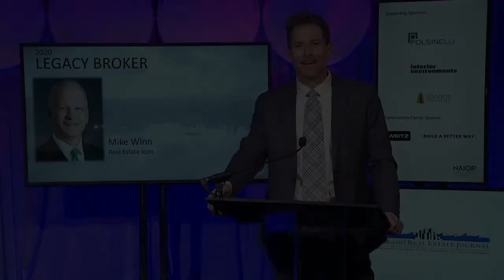NAIOP 2020 Legacy Broker Honoree - Mike Winn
On March 10, 2021, NAIOP Colorado celebrated the 34th Annual Awards of Achievement, honoring the "Best of the Best" in Colorado's Real Estate Industry for 2020. Congratulations to Mike Winn, recipient of the prestigious Legacy Broker Honoree.

With over 35 years of investment sales experience, Mike was a key member of the Winn-Richey team that executed more than $21 billion in transactions and brokered the sale of many of Denver’s high-profile assets. Icons of the CRE industry, Mike, and his business partner Tim Richey, were NAIOP Investment Broker of Year honorees a record 14-times from 1997 to 2019 and received the Broker Outstanding Achievement Award in 2012.
Throughout his career, Mike impacted the lives and careers of numerous individuals through tireless devotion of time, energy, and talent.

Watch Mike's acceptance speech and hear from Mike’s former team with CBRE to include Tim Richey, Chad Flynn, Jenny Knowlton and Charley Will, talk about the significant role Mike played in their careers and how he continues to serve as a role model for others.